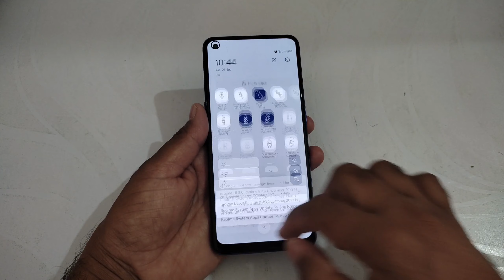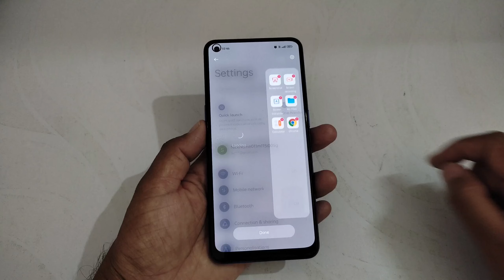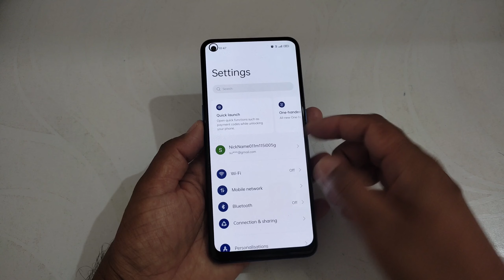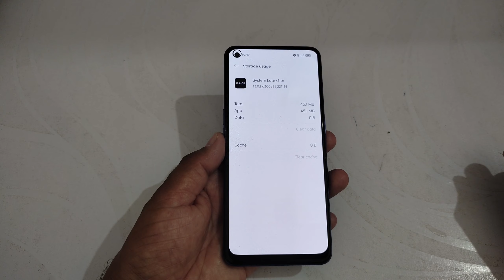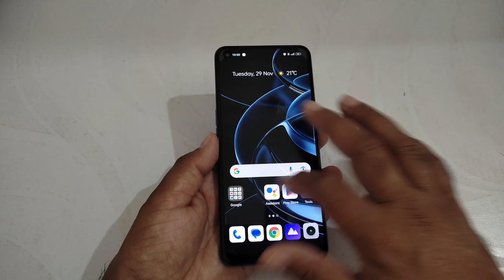System launcher crash in realme 2023 | home screen Not working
Hi dosto,
 iss video mein aapko batane wala hu realme ke mobile me home screen me apps show nahi ho raha hai mobile hang ho chuka hai or system launcher crash kar gaya hai to kaise mobile to thik kar sakte hai

🔳 Boya mic 👇
🔳Redmi note 10 pro 👇
🔳 Realme Narzo 50 pro 👇
🔳Digitek tripod 👇
🔳Maino mic 👇

Video Topics Covered :-
system launcher crash
keep stopping
system launcher isn't responding
Realme system app crash
my application is not opening in realme device
how to solve app crash problem in realme Fix Launcher Crash & No Respond Problem Realme
system launcher not working

For businesses equiry :-
My telegram group name Desi Itech :-